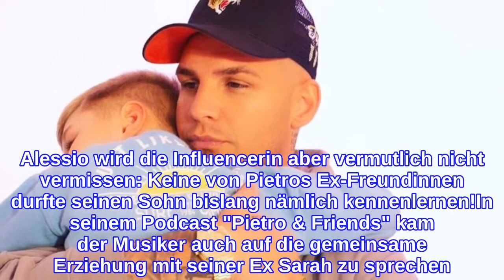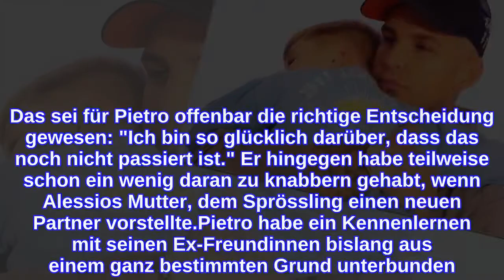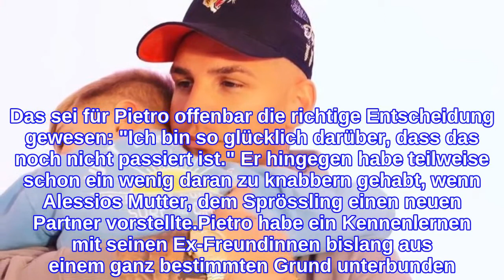Alessio lernte noch nie eine Freundin von Pietro kennen!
Pietro Lombardi (29) hat bislang keiner seiner Partnerinnen seinen Nachwuchs anvertraut. Der DSDS-Gewinner hat mit seiner Ex-Frau Sarah Engels (29) einen gemeinsamen Sohn: Alessio (6). Der Kleine ist der ganze Stolz des Musikers, wie er immer wieder betont. Die richtige Frau an seiner Seite hat der "Phänomenal"-Interpret aber noch nicht gefunden – auch seine Beziehung mit Laura Maria Rypa (25) scheiterte. Alessio wird die Influencerin aber vermutlich nicht vermissen: Keine von Pietros Ex-Freundinnen durfte seinen Sohn bislang nämlich kennenlernen!In seinem Podcast "Pietro & Friends" kam der Musiker auch auf die gemeinsame Erziehung mit seiner Ex Sarah zu sprechen. "Eigentlich hat Sarah [...] richtig Glück gehabt mit mir. Weil: Alessio hat von Geburt bis heute keine Frau wirklich kennengelernt. Keine neue Frau ist in sein Leben gekommen", erzählt er. Das sei für Pietro offenbar die richtige Entscheidung gewesen: "Ich bin so glücklich darüber, dass das noch nicht passiert ist." Er hingegen habe teilweise schon ein wenig daran zu knabbern gehabt, wenn Alessios Mutter, dem Sprössling einen neuen Partner vorstellte.Pietro habe ein Kennenlernen mit seinen Ex-Freundinnen bislang aus einem ganz bestimmten Grund unterbunden. "Mein Sohn hat einen Hund kennengelernt, den ich in einer Beziehung hatte. [...] Der fragt immer, wo der Hund ist – bis heute", berichtet der 29-Jährige.Tipps für Promiflash?
INFORMATION
• Source: promiflash